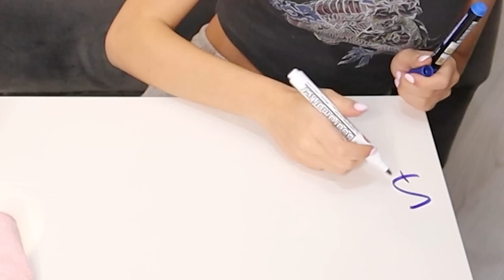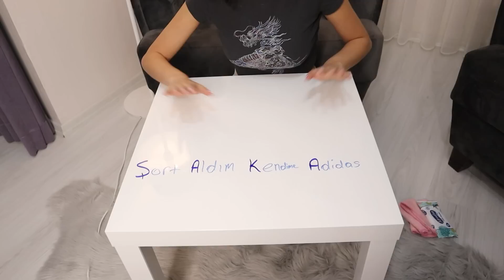EN KOMİK OKUL ŞAKALARI YAĞMUR KAYA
En Komik Okul Şakaları Yağmur Kaya. Okulda arkadaşlarınıza yapabileceğiniz en komik, en eğlenceli, en güzel şakaları bu videoda sizin için denedik. Eğlenceli, komik ve çok güzel bir video oldu iyi seyirler.

Diğer Videolarım;

Merhaba Ben Yağmur, YouTube kanalımda sizler için birbirinden güzel videolar paylaşıyorum. Kanalımda Challenge, eğlence, oyun, slime, slime challenge gibi bir sürü eğlenceli ve komik video bulabilirsiniz.